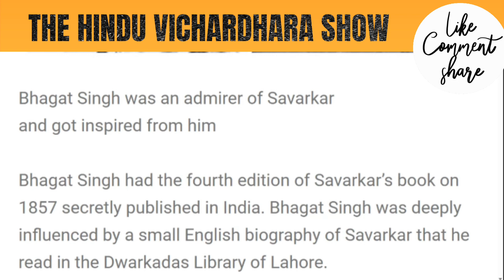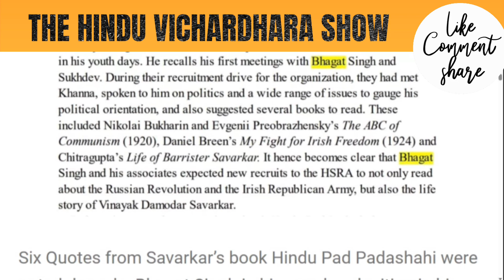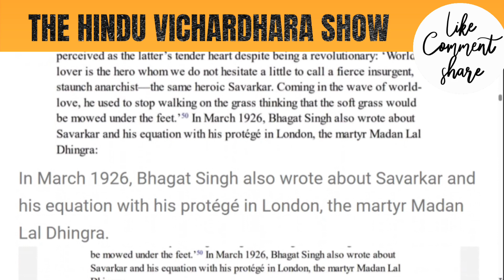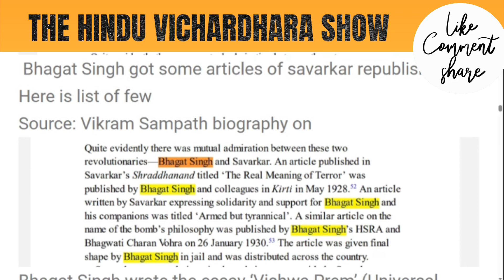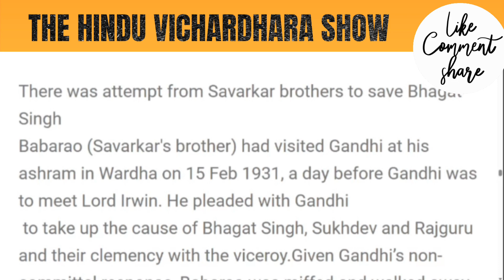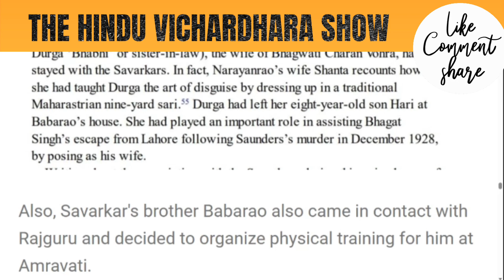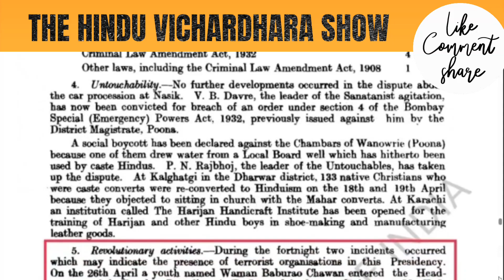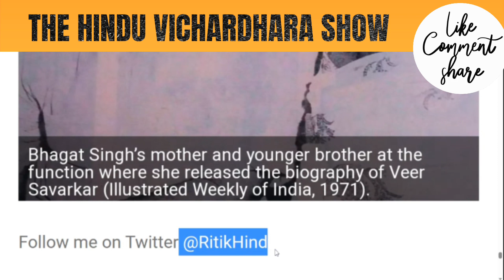Hindu Veer Savarkar and Atheist Bhagat Singh.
Objective of My Channel is to PROMOTE Research n analysis in Hindu Community.

Not to hurt any other person, caste, creed or Religion.

00:00 Intro

01:46 Bhagat Singh inspired

04:24 Read Life story of Veer Savarkar

09:30 Six quotes from Savarkar's Book

11:37 Bhagat Singh's Article

13:54 Madan lal Dhingra

21:27 Savarkar's Article Republished

26:04 Attempt to save Bhagat Singh

29:35 Durga Devi Vohra

31:52 Babarao Trained Rajguru

33:38 Poem on Bhagat Singh

37:12 Waman Baburao Chawan

41:55 Bhagat Singh's mother & Savarkar's biography